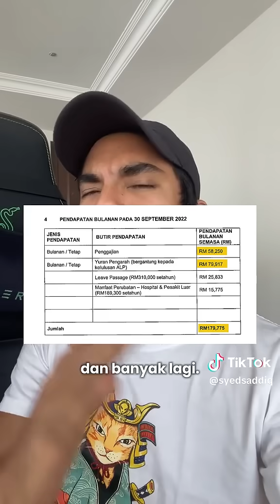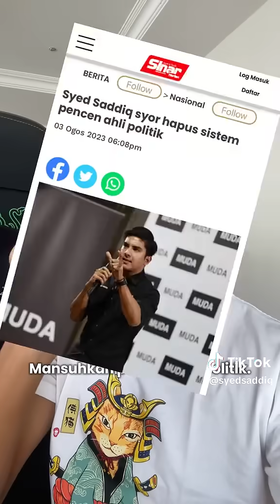Gaji MB PAS Lebih Tinggi Daripada Perdana Menteri? YB Syed Saddiq Terus Terang!